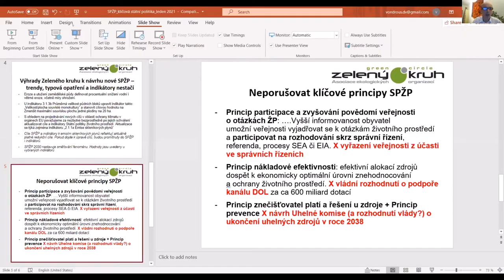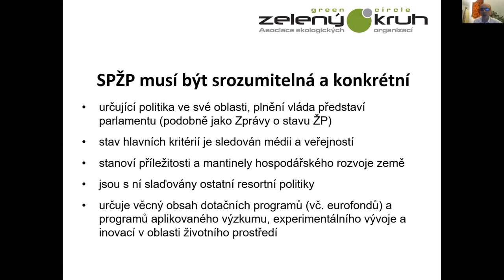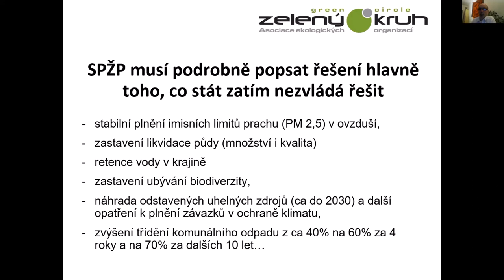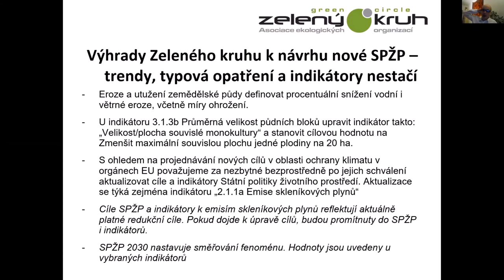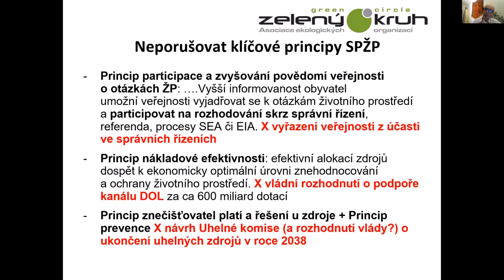Webinář "Návrh Státní politiky životního prostředí 2030 s výhledem do 2050" – 4. část – Vondrouš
Záznam diskusního semináře STUŽ "Návrh Státní politiky životního prostředí 2030 s výhledem do 2050"
Seminář proběhl 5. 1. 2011